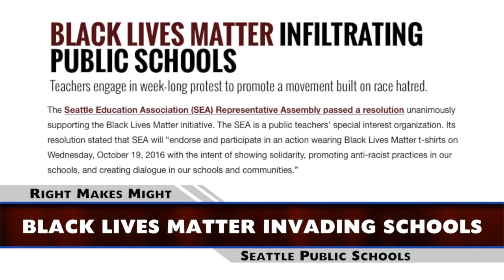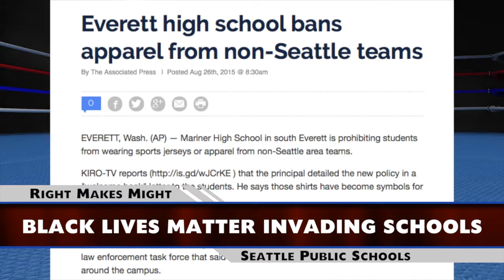Black Lives Matter Invading Schools | Dr. Duke Pesta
📺 Black Lives Matter Invading Schools.  Dr. Duke discusses the decision by Seattle teachers to wear Black Lives Matter t-shirts in the classroom.  Not only is this entirely inappropriate, it is also hypocritical, because of Seattle schools long standing tendency to ban clothing they deem too political for school.